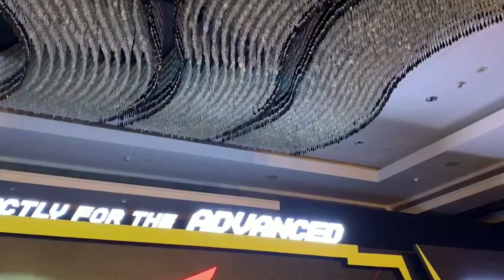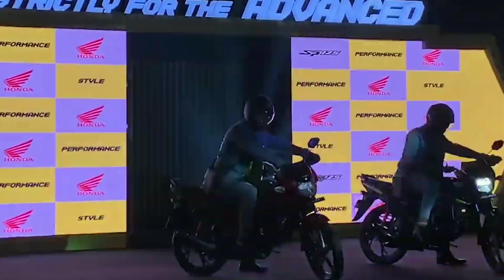Honda SP 125 new model 2022 | New Honda sp 125 bike details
@Fah Random